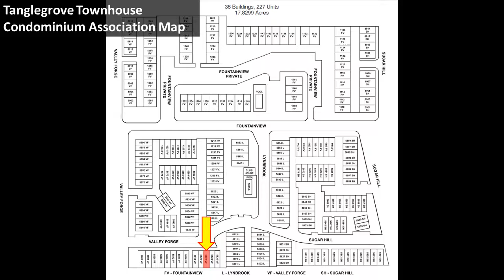TWTH Maps and Stuff